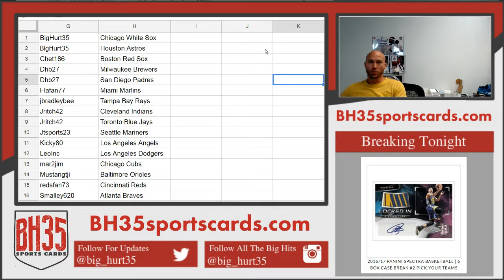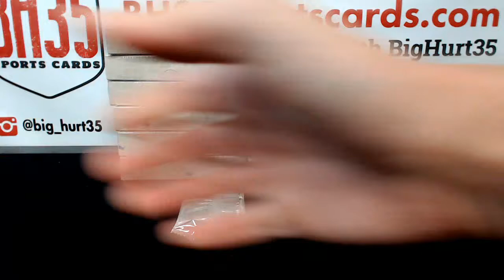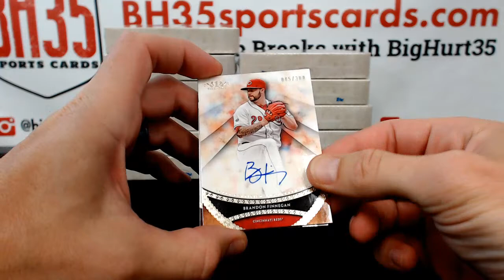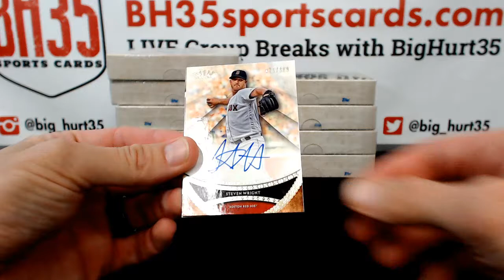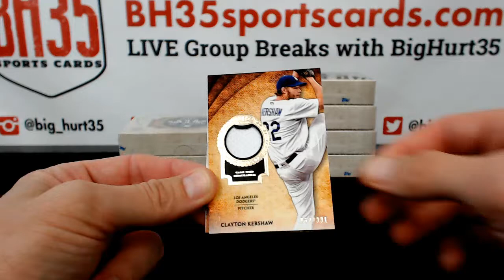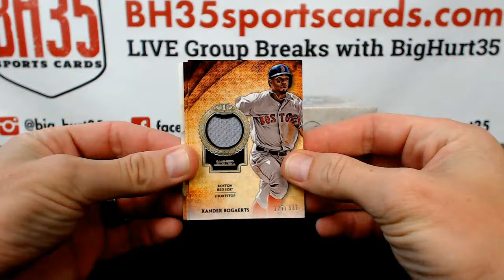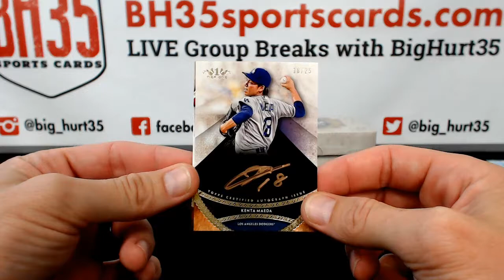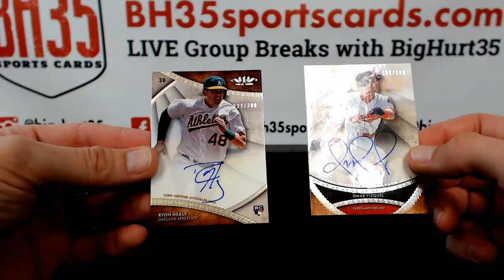2017 Topps Tier One Baseball | 12 Box Case Break #1 Pick Your Teams